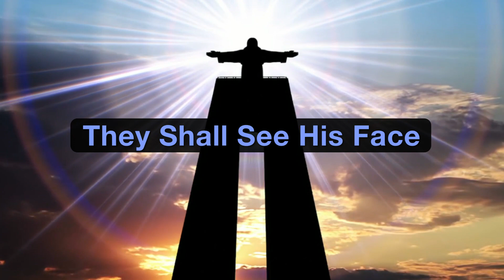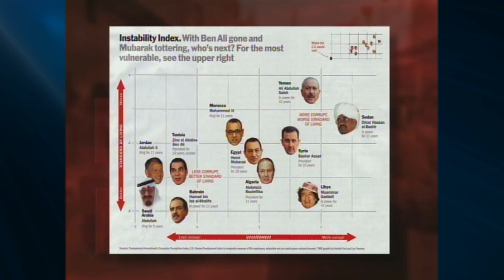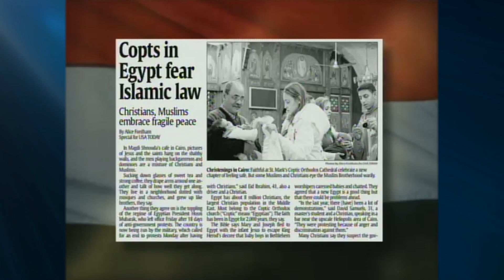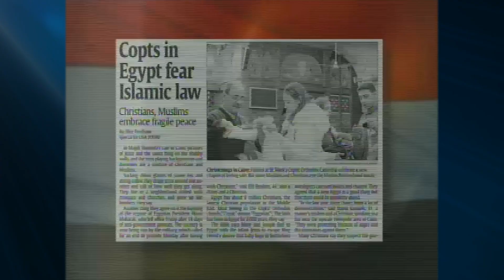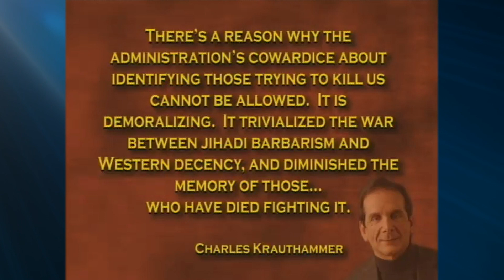Jack Van Impe Presents -- March 19, 2021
Iran's Goal: World Domination!